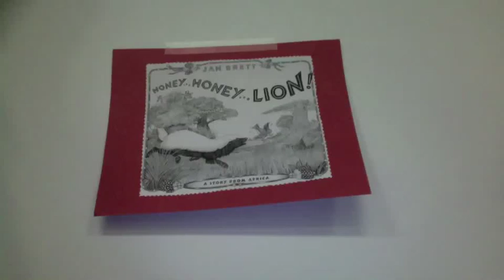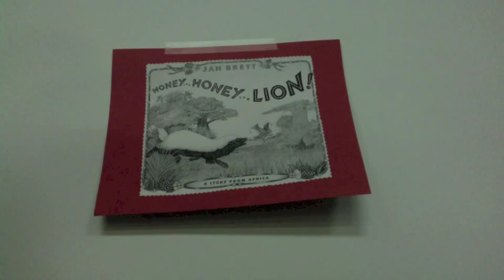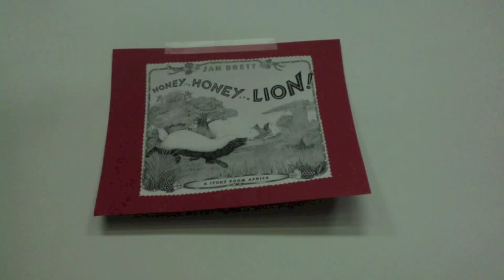Honey…Honey…Lion! Emily Coyle Read Aloud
Jan Brett Read Aloud
ED313